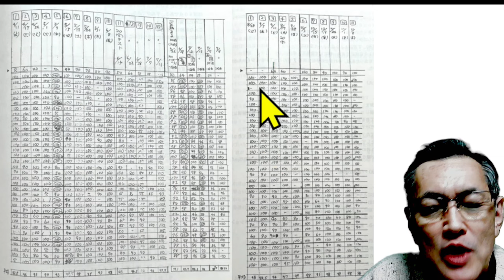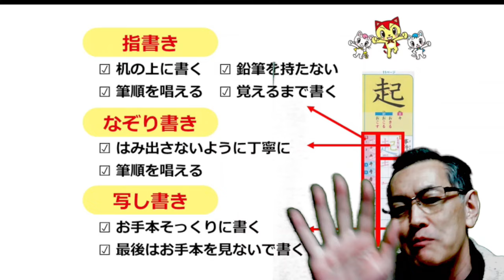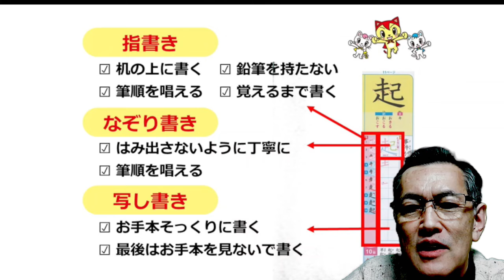漢字スキルは「あかねこ」一択！